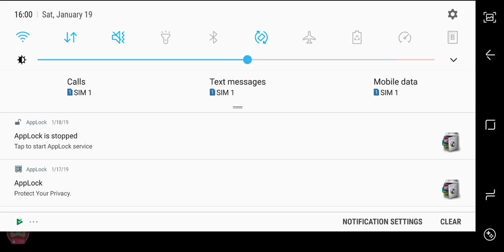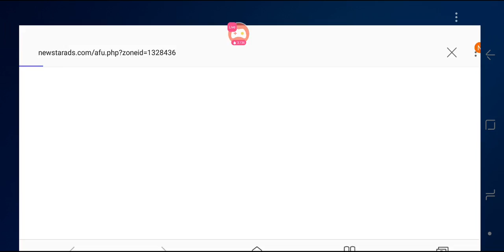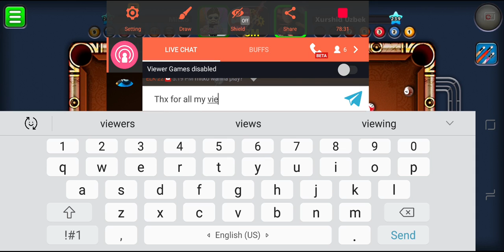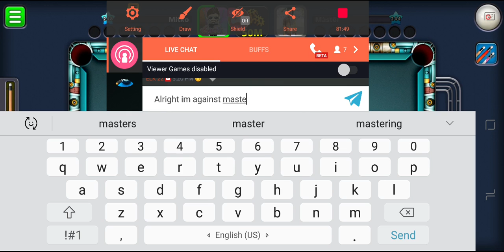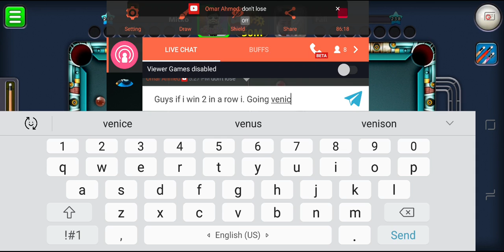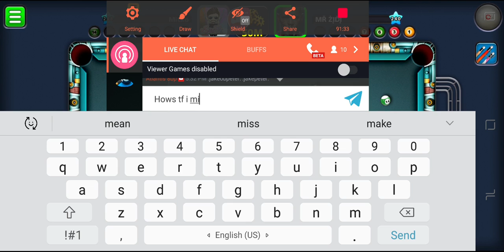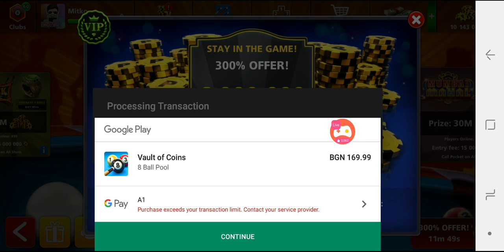8 Ball Pool - Watch my ASS playing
Watch me play 8 Ball Pool via Omlet Arcade!